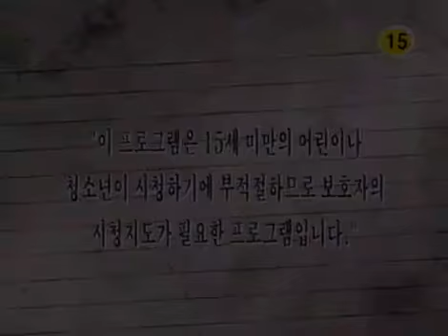TV소설 강이 되어 만나리 - TV Novel, Rivers meet 20060329 #001